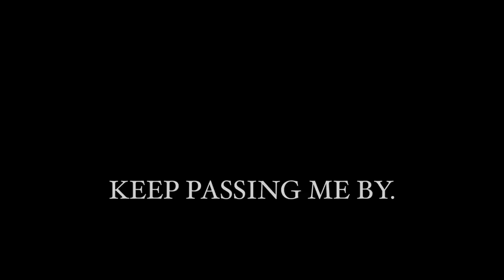Derrick Rose - Revolution (The Score)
The Score  - Revolution
 newsome_productions

Newsome Productions

truelegend7

Tinder: jk :)
Please leave feedback on the video. Let me know if you have any video request!